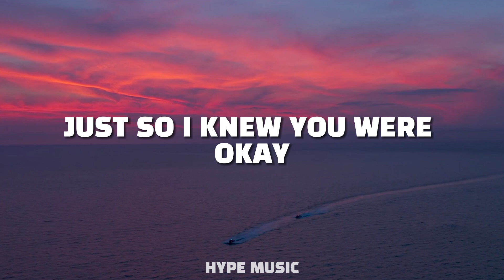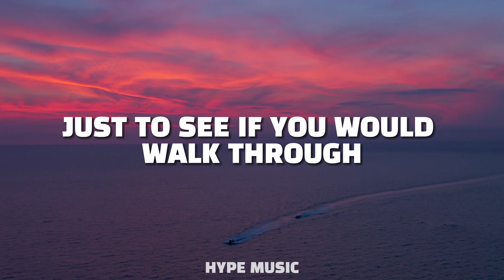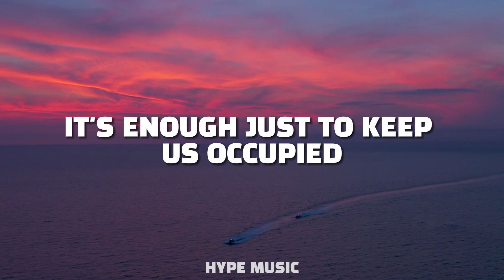Rex Orange County - THE SHADE (Lyrics)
Song Lyrics:

You were holdin' out your hands, hopin' I'd be there to hold to

A Lyric Video of The Shade by Rex Orange County